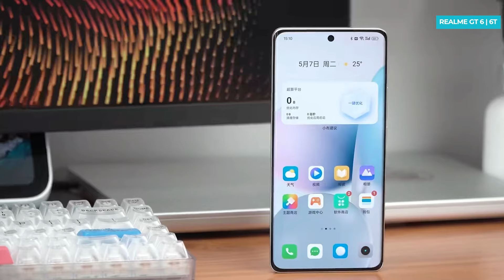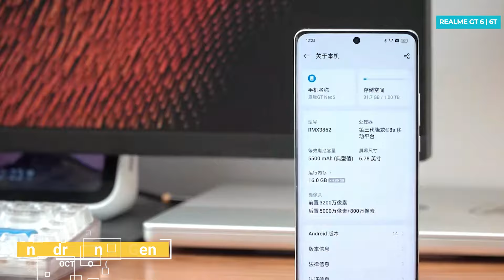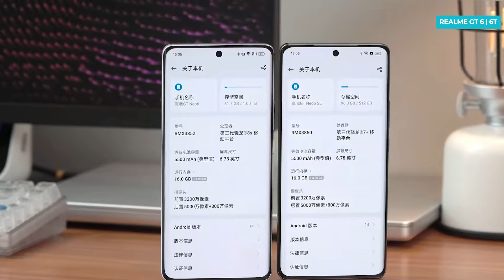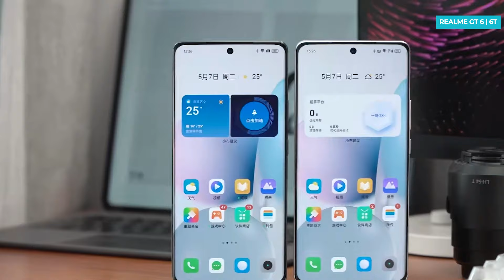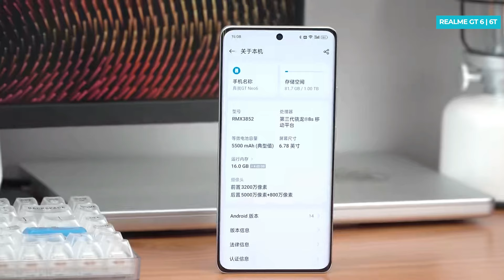Realme GT 6 Vs Realme GT 6T Comparison | Camera Test | Gaming | Performance | Battery Test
Dosto video me realme gt 6 or realme gt 6t ka comparison dekh sakte he jaha pe camera test, gaming test, performance test, battery test or charging test detail me dekh sakte he,

Video Highlights
Realme GT 6 vs Realme GT 6T Intro
Realme GT 6 vs Realme GT 6T Unboxing
Realme GT 6 vs Realme GT 6T Design & Built
Realme GT 6 vs Realme GT 6T Display, Resolution, Refresh Rate
Realme GT 6 vs Realme GT 6T Performance, Chipset, Ram, Storage
Realme GT 6 vs Realme GT 6T Gaming Test, Heating Test
Realme GT 6 vs Realme GT 6T Biometric Security
Realme GT 6 vs Realme GT 6T Battery Life, Charging Test
Realme GT 6 vs Realme GT 6T Camera Test
Realme GT 6 vs Realme GT 6T Price in India
Realme GT 6 vs Realme GT 6T India Launch Date
Realme GT 6 vs Realme GT 6T Hands on Review

Realme GT Neo 6 SE Unboxing in Hindi | Price in India | Review | Launch Date In india
Vivo X Fold 3 | X Fold 3 Pro Review | Price in India | Launch Date in India